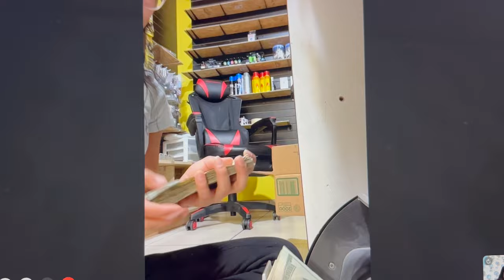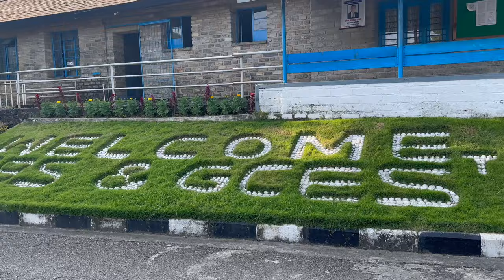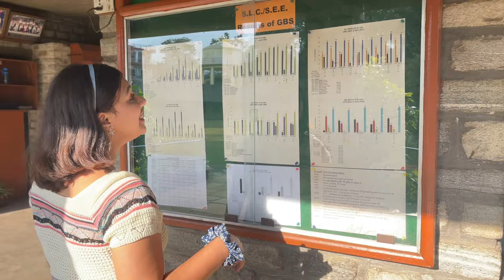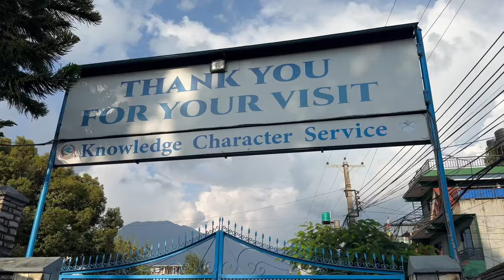POKHARA VLOG !!! | Gandaki Boarding School (GBS) after ages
Dher saraaa pyaarrr!!!